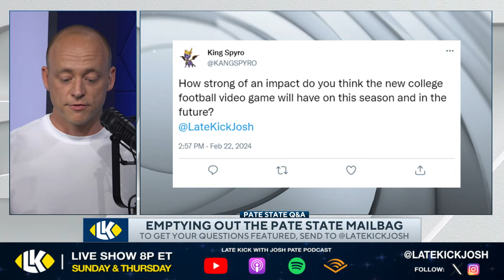Josh Pate On EASports College Football Video Game Details (Late Kick Cut)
EASports has announced a summer release for the new College Football video game with more details being released this week. Josh Pate took time on Late Kick Live Ep 485 to respond to viewer questions about the game and the impact it will have. Will this bring more people to College Football? How will the game itself play? Let us know what you think in the comments below and be sure to SUBSCRIBE to the channel and CLICK THE BELL for notifications as we bring you multiple live shows per week!